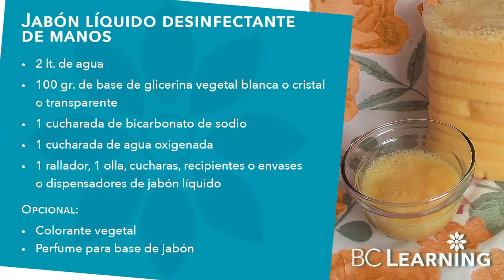🧴2 ideas de jabón líquido casero para manos 🌿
​@bclearninglive te recomienda estos jabones líquidos desinfectantes para mantener tus manos limpias.

👉🏻 Jabón líquido con bicarbonato de sodio: 2'04''

👉🏻 Jabón líquido con agua oxigenada: 4'32''

🌿 Conservación y uso: 7'09''

Exitos & Bendiciones
BC-Learning